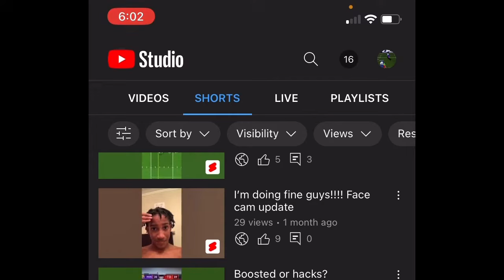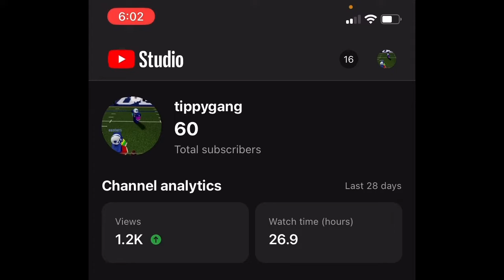I GOT DRAFTED!!!! (My QB Career Ep. 1)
If you watched until the end make sure to leave a huge like on the video if you enjoyed, don't forget to subscribe to the channel with post notifications on so that you can be notified every time I post a brand new video, short, or livestream on the channel, and comment down below any video ideas, challenges, or game recommendations that you may have for me!

We are on the road to 2K subscribers on the channel, so if you would like to help the grind make sure to subscribe and share this channel with family, friends, and maybe even your classmates at school!

Sub Count At Video Drop: 1,350

Editing Apps:
-CapCut
-Piscart
-Phonto
-Adobe Express
-Pixilart